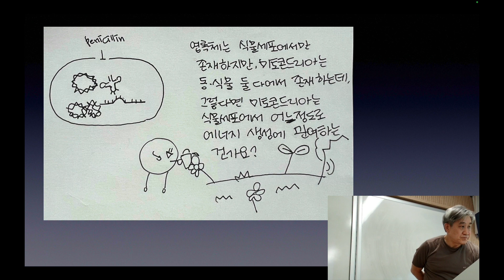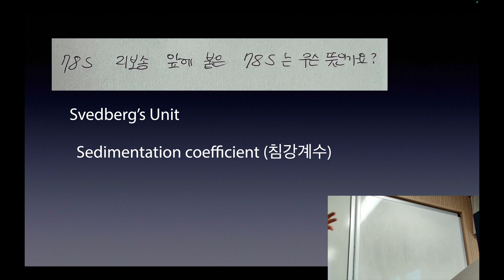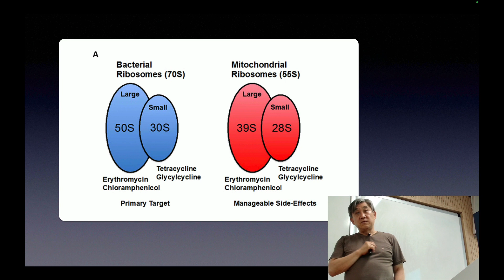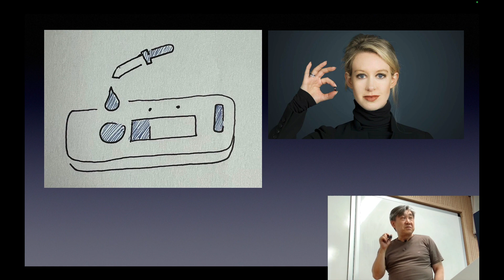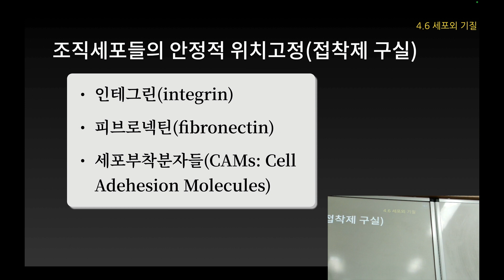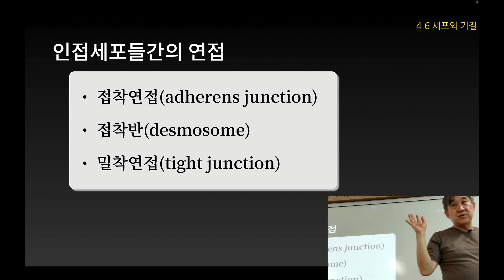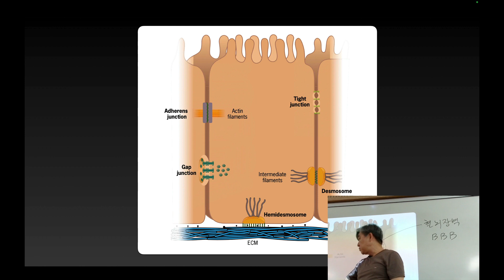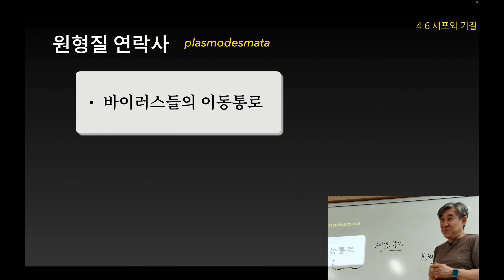Lecture_11_2_09분반_일반생물학1_CBNU_2024_1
충북대학교 교양생물 일반생물학1 강의 녹화동영상
2024년 1학기